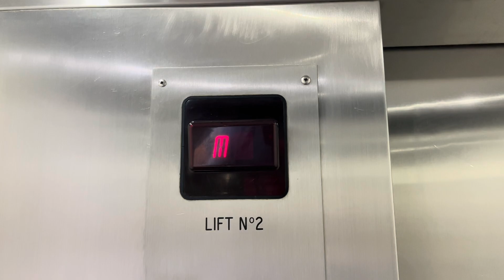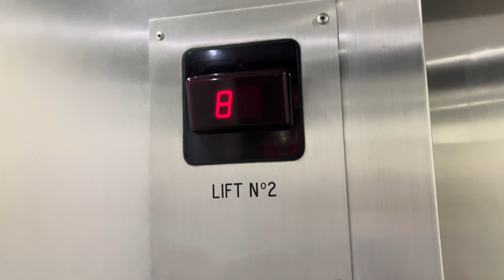M-Series Mod! EPL? (Mod. Schindler) Traction lifts at 261 George Street, Sydney, NSW